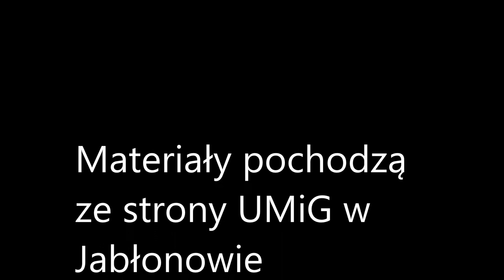Jabłonowo Pomorskie na starej fotografii, Goßlershausen